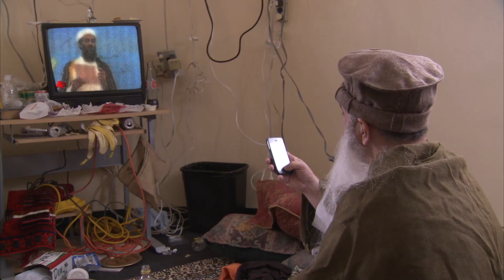Osama's iPhone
How they really caught Osama...